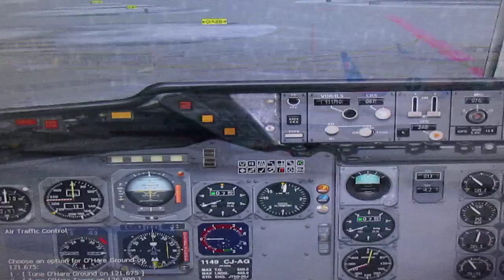VARIG DC 10 CLEARANCE AND PUSH BACK AT CHICAGO O´HARE AS RG850SP - Rio - Chicago - Toronto